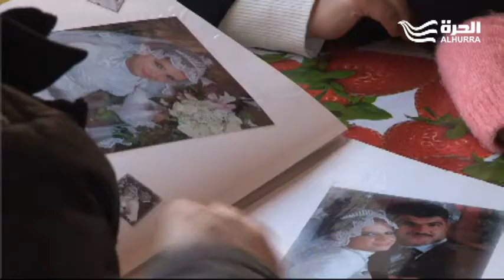عندما تكون هدية الحب... كلية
ثنائي لبناني لا يعير لغة الورود والقلوب والهدايا المادية اهتماما كبيرا...إنما يترجم الحب بالأفعال والتفاني لدرجة وهب الأعضاء